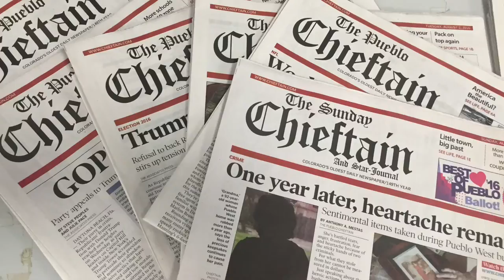Pueblo's new district court judge sworn in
Allison Ernst is filling the vacancy created by the retirement of Judge David Crockenberg. (Chieftain video by Ryan Severance)